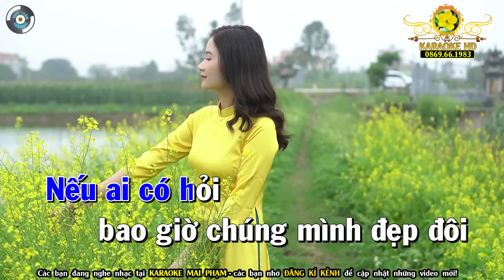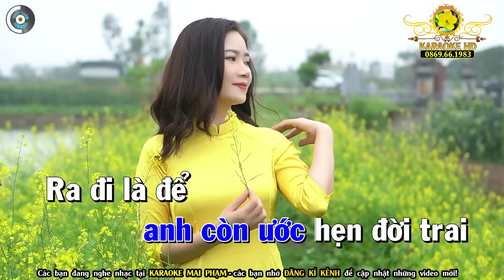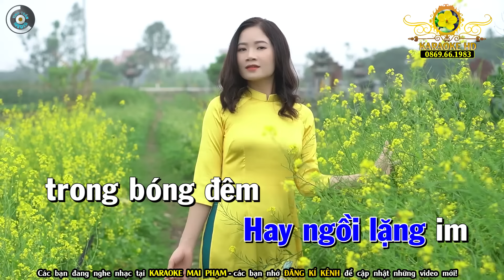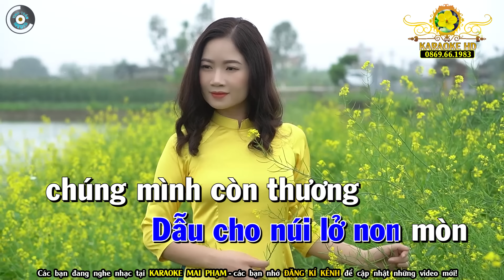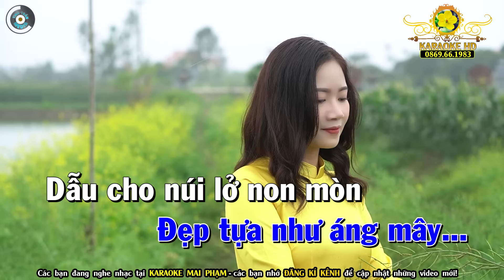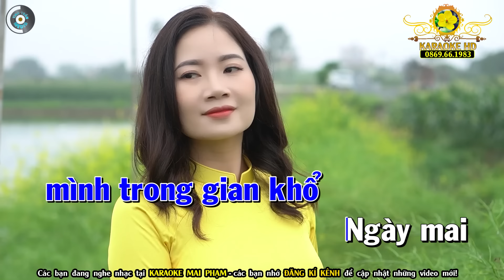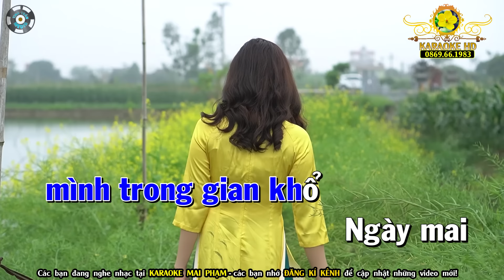Nếu Ai Có Hỏi Karaoke Nhạc Sống Tone Nam ( Gm ) - Karaoke Mai Phạm